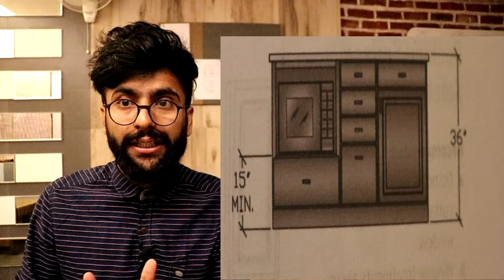Microwave Oven Position in Kitchen With Dimensions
in this video we talk about best possible position of microwave oven in modular kitchen and also take about dimensions

2)for mike we use:

Cheers
Youva Team